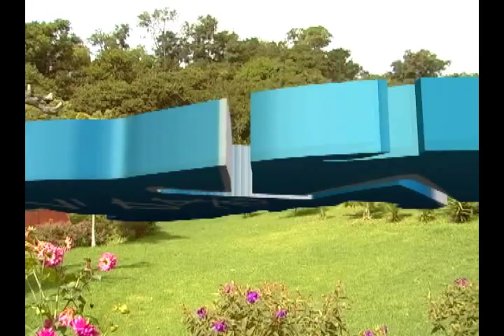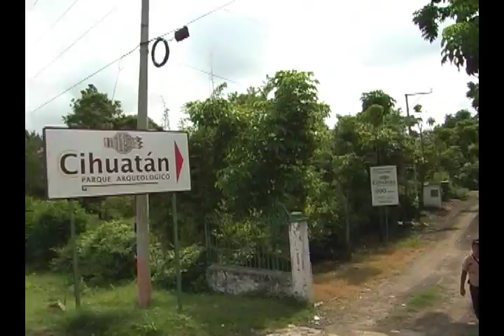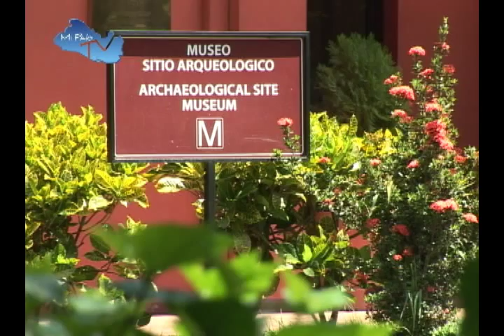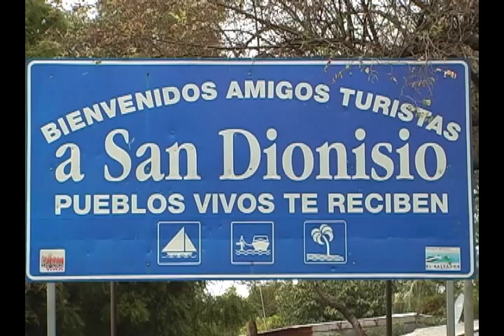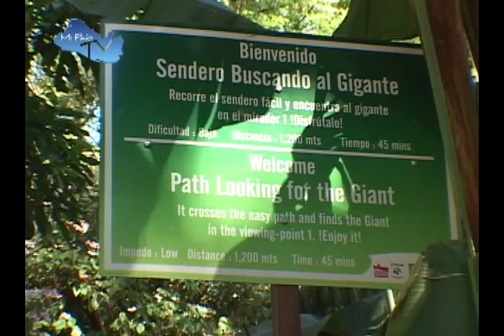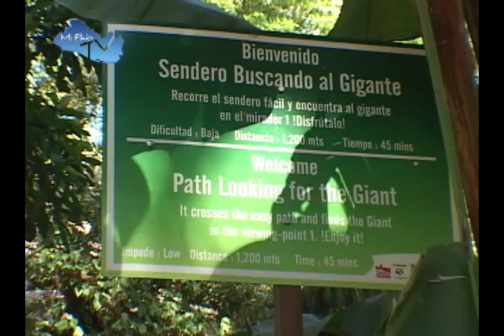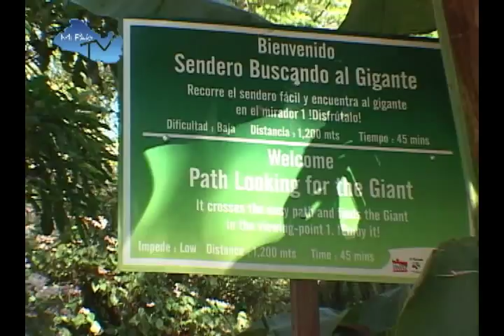MI PAIS TV 26 Ene 2014